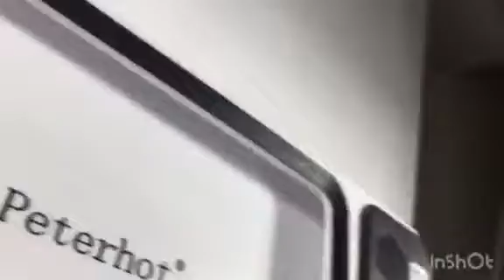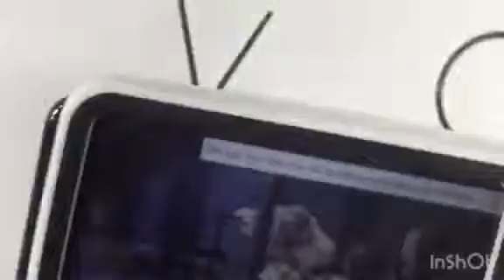Loa bluetooth tivi mini PTH800D - KD Movie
Cái gì cũng bán ... bán gì cũng rẻ , phục vụ tận tình và chu đáo , giá áp dụng cho tất cả khách sỉ và lẻ khi mua tại D.O.G Shop
Giá sản phẩm 169k